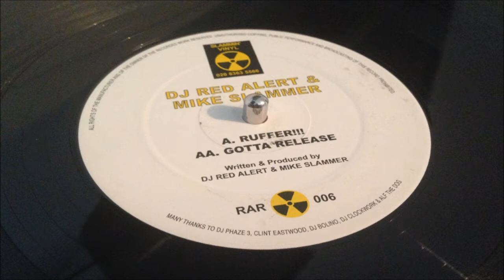DJ Red Alert & Mike Slammer - Ruffer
Slammin Vinyl